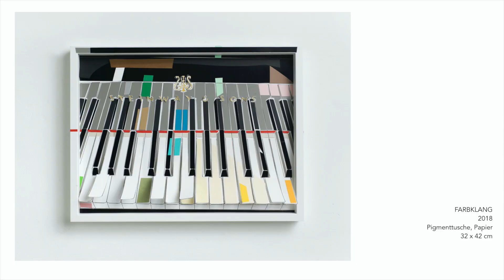"Ist ein Waschsalon aus Papier Kunst?" - KUNSTCOUCH Marion Eichmann | GALERIE ANJA KNOESS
Marion Eichmann beherrscht die Klaviatur ihrer sehr charakteristischen Arbeitsweise meisterhaft: von der Zeichnung zum Papierschnitt, zur Collage bis hin zur komplexen Rauminstallation setzt sie alltägliche Momente und Objekte in Cuts, Papier und Karton um.

In der vierten Episode der KUNSTCOUCH sprechen wir über Ihre Arbeit draußen und unterwegs, im Atelier und im Museum.